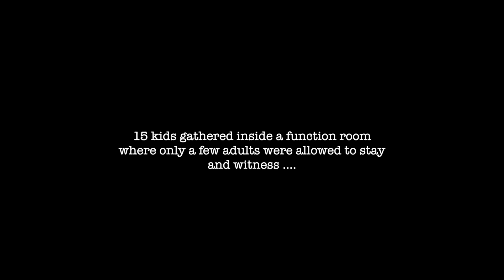Today with Bikky: Mcdonald’s Kidz Party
Today with Bikky presents Mcdonald’s Kidz Party

Bikky celebrated his 4th birthday at Mcdonald's Ang Mo Kio Park. He invited his friends to celebrate his special day. We're glad we did it at McDonald's because the kids had a blast.

Shot on iPhone Xs — handheld
Moment 18mm and 58mm lens